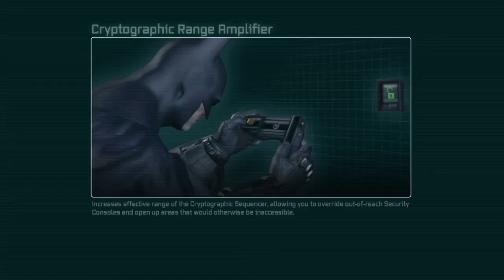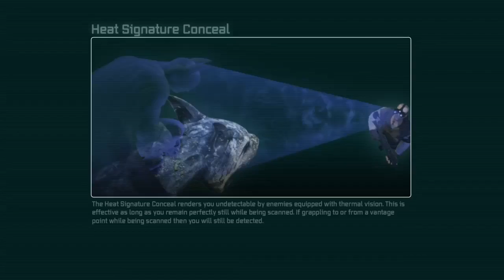Fox plays Arkham City (Night 5) [Arkham Trilogy]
Continuing gameplay of Arkham City. Hope to enjoy more of this upgrade from arkham asylum -- Watch live